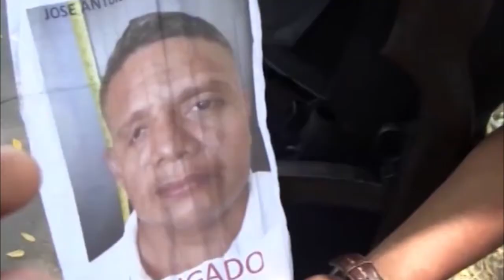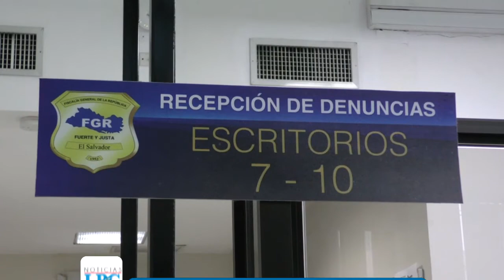Noticiero LPG 21 agosto: ANDA denuncia pérdida de más de $10 millones por usurpación de proyectos 2